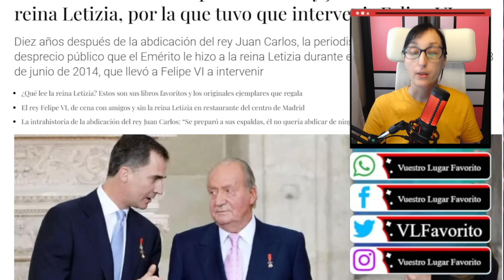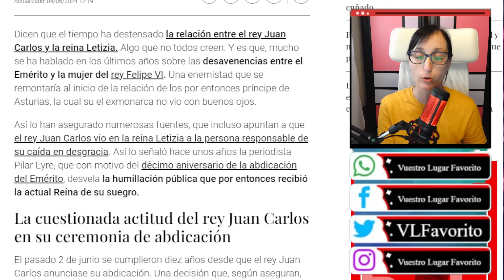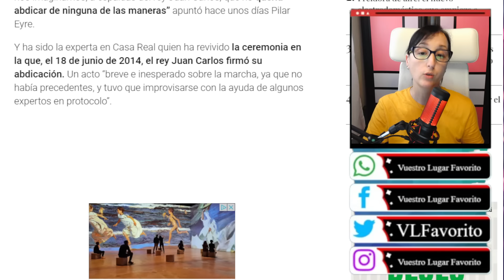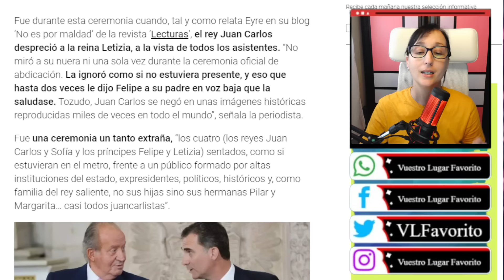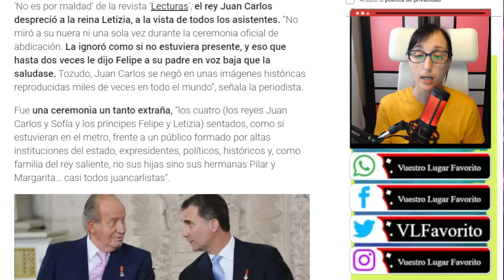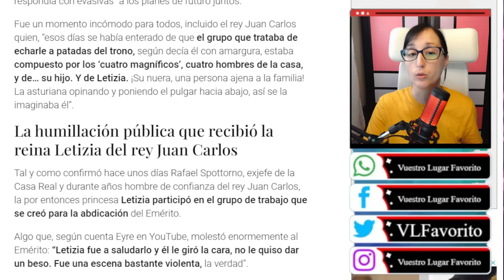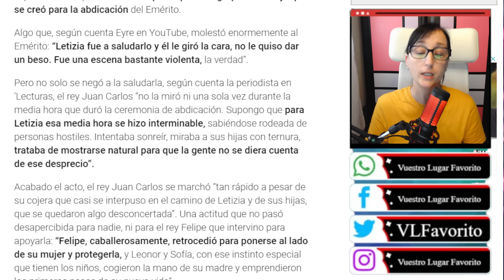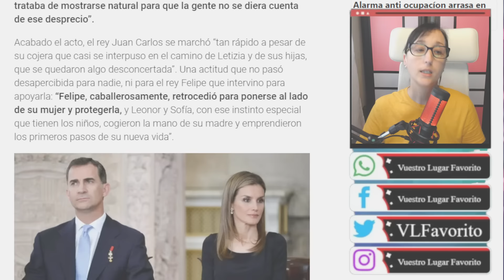Juan Carlos I y su HUMILLACIÓN PÚBLICA a Letizia tras CONOCER que ella PREPARÓ su ABDICACIÓN